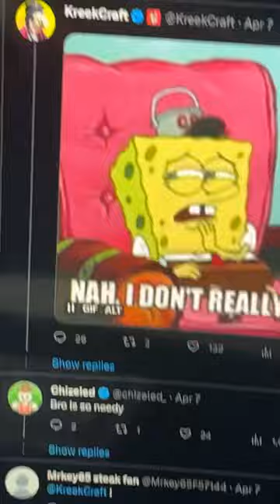Kreekcraft tried to kill me